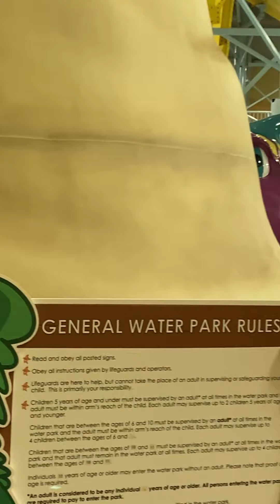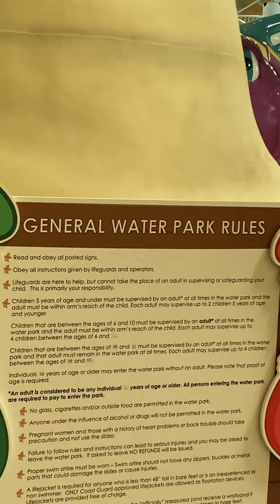Summer water fun for kids🤿